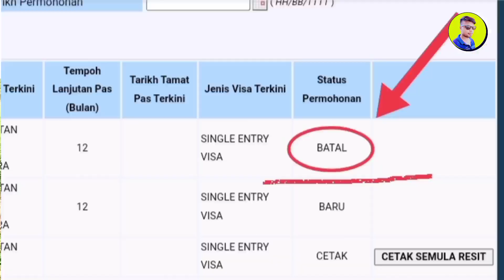Malaysia visa check online by passport number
how to check malaysia visa by passport number | malaysia visa check | Batal এর মানে কি |  Tolak এর মানে কি | মালয়েশিয়া ভিসা চেক করার নিয়ম 2023 | মালয়েশিয়া ভিসা চেক | Malaysia calling visa check | তোলাক মানে কি | বাতাল মানে কি | Malaysia calling visa new update 2023 | মালয়েশিয়া কলিং ভিসা চেক
মালয়েশিয়া কলিং ভিসা চেক করার নিয়ম 2023 Tolak এর মানে কি Batal এর মানে কি তোলাক মানে কি বাতাল মানে কি Malaysia BD Lifestyle Masud Parvez Vlogs মালয়েশিয়া আজকের খবর মালয়েশিয়া জরুরী খবর

Malaysia visa check
মালয়েশিয়া ভিসা চেক করার নিয়ম 2023
মালয়েশিয়া ভিসা চেক
Malaysia calling visa check
Malaysia calling visa new update 2023
মালয়েশিয়া কলিং ভিসা চেক
মালয়েশিয়া কলিং ভিসা চেক করার নিয়ম 2023
Tolak এর মানে কি
Batal এর মানে কি
তোলাক মানে কি
বাতাল মানে কি
Malaysia BD Lifestyle
Masud Parvez Vlogs
মালয়েশিয়া আজকের খবর
মালয়েশিয়া জরুরী খবর
malaysia visa check
how to check malaysia visa by passport number
how to malaysia visa check online
malaysia visit visa check online
visa check malaysia by passport number
visa check malaysia
visa malaysia bangladesh
malaysia visa check online
malaysia e visa check online
কিভাবে মালয়েশিয়া ভিসা চেক করব
malaysia visa check 2021
মালয়েশিয়া ভিসা চেক
ভিসা চেক মালয়েশিয়া
মালয়েশিয়া ভিসা চেক করার নিয়ম
এখন মালয়েশিয়া কয়টা বাজে
মালয়েশিয়া ভিসা চেক করার পদ্ধতি
মালয়েশিয়া ভিসা চেক করার সফটওয়্যার
মালয়েশিয়া ভিসা চেক 2022
মালয়েশিয়ার ভিসা চেক
মালয়েশিয়া কলিং ভিসা চেক করার নিয়ম
মালয়েশিয়া ভিসা কিভাবে চেক করে
কিভাবে ভিসা চেক করতে হয়
কিভাবে ভিসা চেক করবো
calling visa malaysia
malaysia calling visa update

If you like the video, please share it and let others see it. Thanks

In my videos, I always want to show you the truth and if something goes wrong, everyone will watch with an eye of forgiveness.